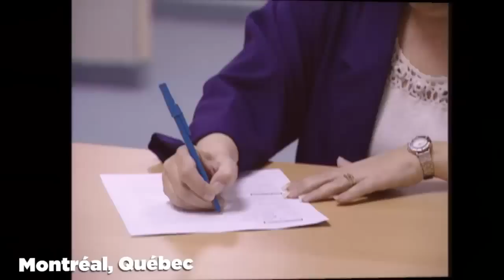JFL Gags & Pranks 2015 | New Ep 14 - Funny Gags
☺ Video Name :
☺ Edited By :
Watch Me

☺ About Channel :
Each day,I research web for funniest, most unbelievable, greatest clips-pranks, funny moments and more. I compile these clips and upload them to Watch Me YouTube Channel.